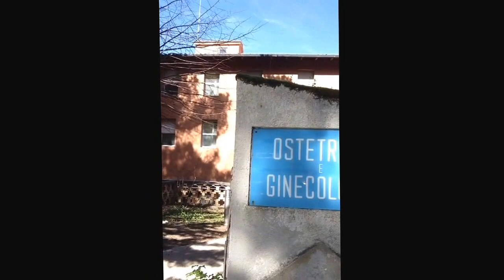LEONIDA'S TG - l'ospedale di Volterra